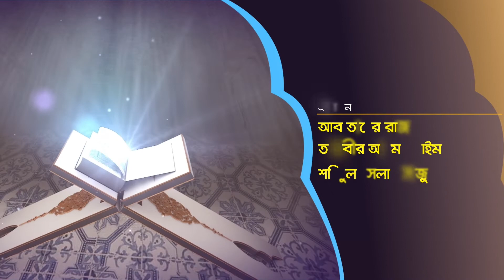ইসলামিক অনুষ্ঠান "আলোর পথে"।। পর্ব#১২ ।। বিষয়:- তাকওয়ার গুরুত্ব ও প্রয়োজনীয়তা ।।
মাহে রমজান উপলক্ষে প্রতিদিনকার বিষয়ভিত্তিক ইসলামিক অনুষ্ঠান হাজী তাহির আলী ফাউন্ডেশন "আলোর পথে"।। পর্ব#১২ ।। বিষয়:- তাকওয়ার গুরুত্ব ও প্রয়োজনীয়তা ।।  আলোচক:- মাওলানা নিজাম উদ্দিন, খতিব, কাজির বাজার জামে মসজিদ ।। সঞ্চালনায়:- মাওলানা মো. কুতবুল আলম-সভাপতি, খতিব, রেলওয়ে জামে মসজিদ বড়লেখা ।। পাওয়ার্ড বাই-স্বাদ কোয়ালিটি প্রোডাক্টস  ইউএসএ ।। সৌজন্যে:- খায়রুন্নেসা মহিলা টাইটেল মাদ্রাসা, ইসলামিক ইনভেস্টমেন্ট গ্রুপ, ডি এইচ হোম কেয়ার, আল হামরা কালেকশন, হিলসাইড ফ্রেব্রিক প্লাস এবং স্মার্ট শেফ সাপ্লাই ।।